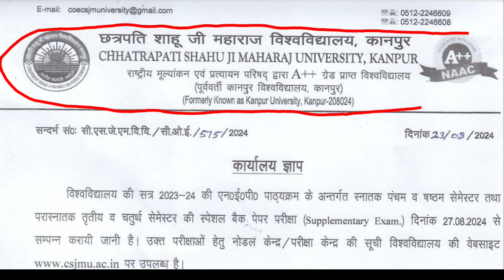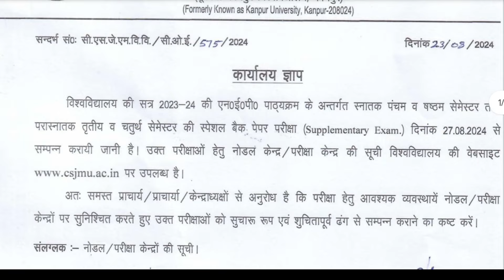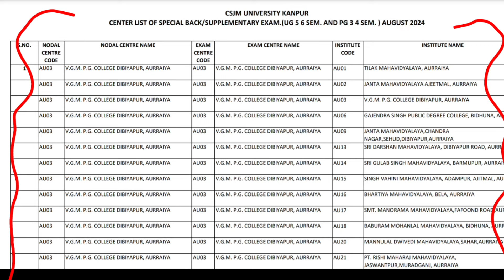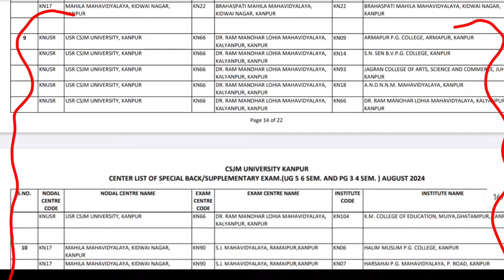Kanpur University Special Back Paper Admit Card 2024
About this video - Csjmu Important Notice 2024 | Csjmu News Today 2024 |Csjmu New Notice 2024 |Csjmu Back Paper admit card notice |

In this video following queries is also solved- :

Csjmu special back paper admit card
Csjmu six semester back paper
csjmu admission 2024
csjmu entrance exam 2024
Csjmu Exam News
kanpur university mbbs results
kanpur university back paper
kanpur university  News today 2024
phd admission 2024 kanpur university
csjmu phd fees
kanpur university
bed 2nd year exam date 2024
 kanpur university
csjm exam
csjm
kanpur university
Csjmu bsc exam